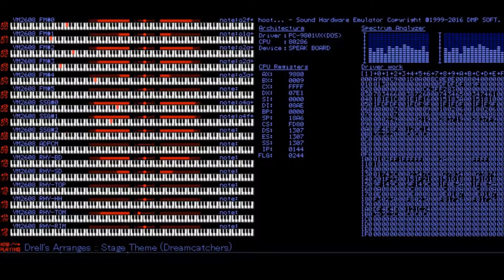Dreamcatchers - Stage Theme PC98 ver.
This was made for the Touhou Game Jam 2017. We were a team of four people and I happened to make the title screen and boss theme.

Since there is a mechanic like the spirit world in Ten Desires where the music change, I had to arrange the theme for PC98 style.

Arrange of this: Enalye – Dreamcatchers-stage